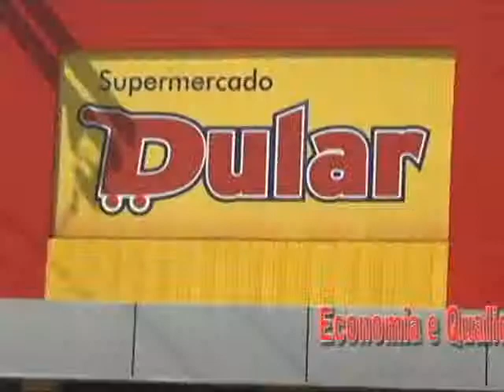PROG ODORICO CARVALHO 240513 AS ATRAÇÕES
As atrações do programa para esta sexta-feira, dia 24.05.13. Programa com Grupo Cultural Adimó, cantor Darlan, garota da semana Carol Ribeiro e final da Disputa de Bairros com Junco e São José apresentando seus valores.